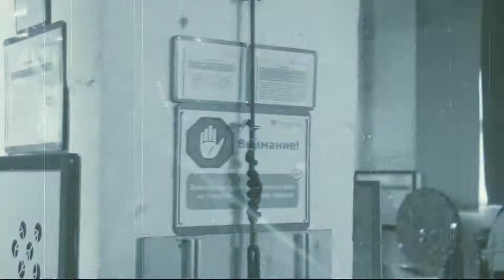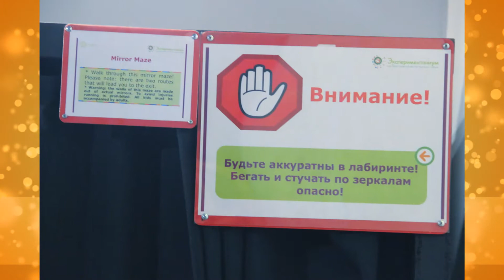2014 03 19 экскурсия в экспериментариум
Экскурсия 2 А класса СОШ 508 в Экспериментариум 19 марта 2014 года. Классный руководитель Сороковых Н.Д.